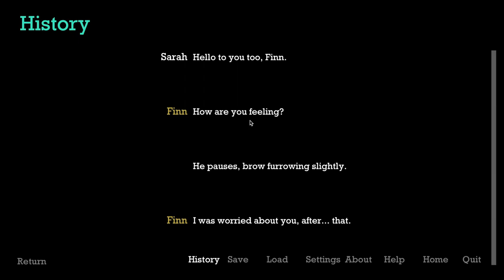Taking the Lead with Ezra - When the Night Comes Part 9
In this episode, we take our second bottom tier candidate on a date: Ezra. I stan August's thigh high boots. August stans Britney Spears. We dance with a witch in the pale moonlight. We are, again, forbidden from kissing due to screaming.